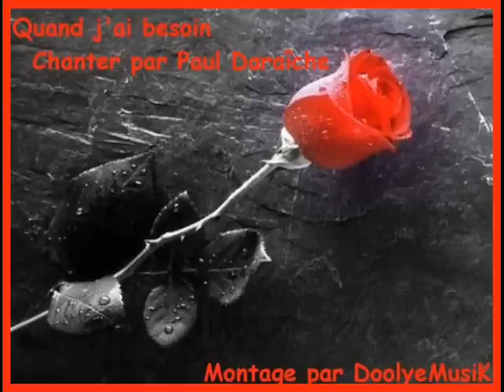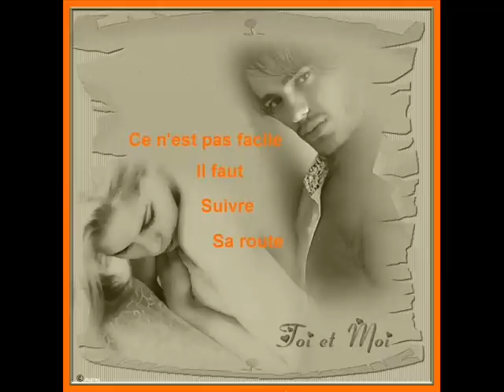Paul Daraiche - Quand j'ai besoin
Paul Daraiche - Quand j'ai besoin...Une version francaise de la chanson When I need you